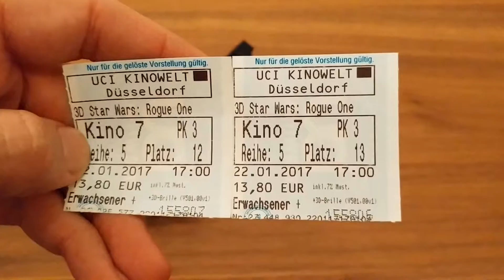Rogue One - Sonntags im Kino ☺☺☺